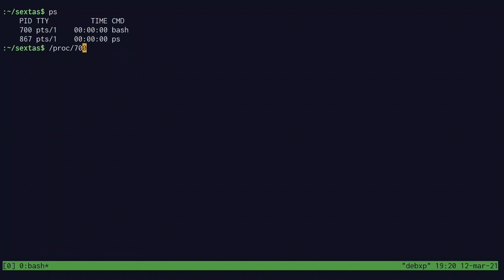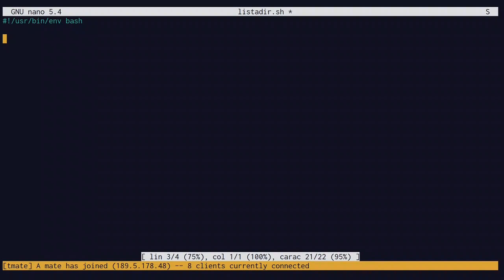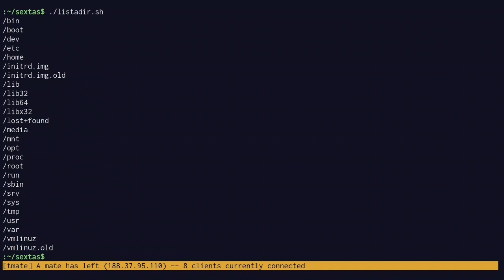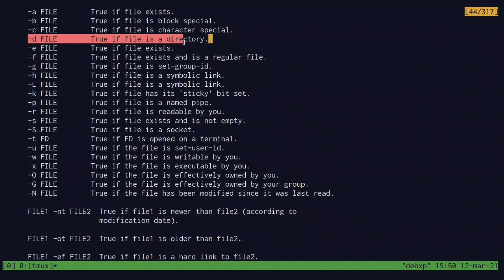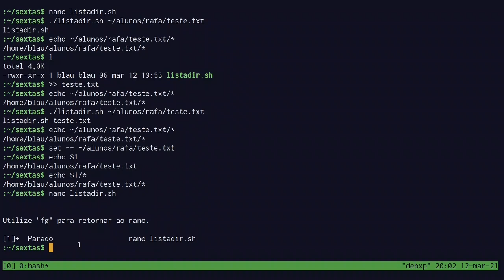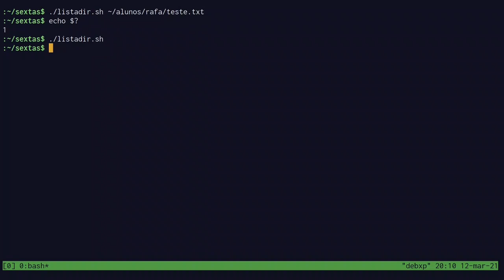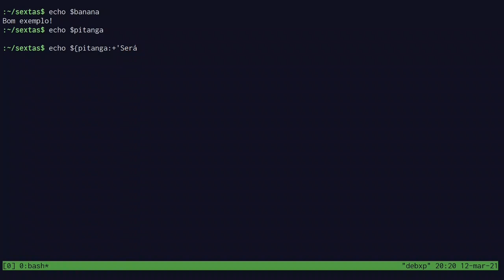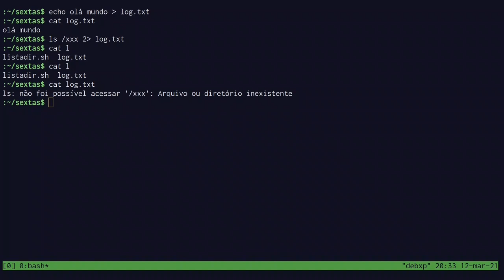Sextas Shell #2 - Expansões de nomes de arquivos